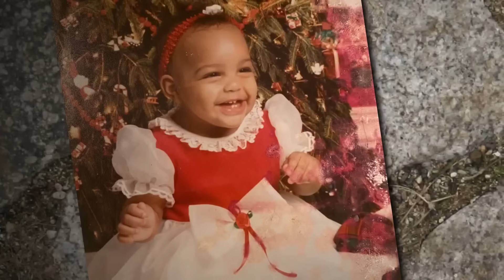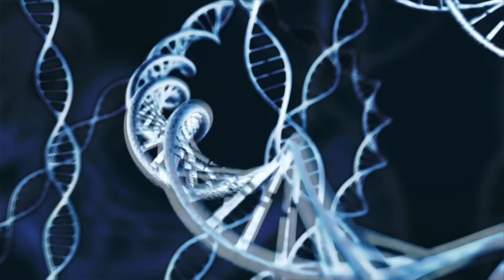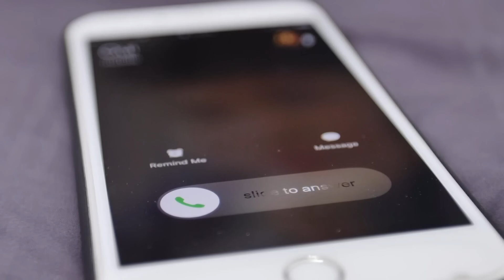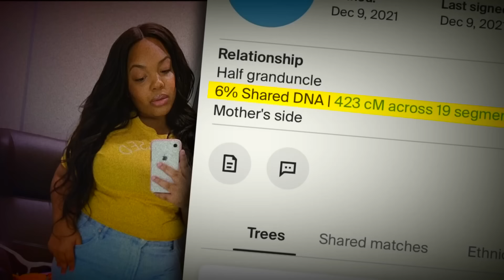Woman abandoned at birth in Jacksonville finally finds her birth parents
“They were shocked, really shocked as you can imagine. No one knew about me. No one even knew my mom was pregnant,” Aniya Smith said.